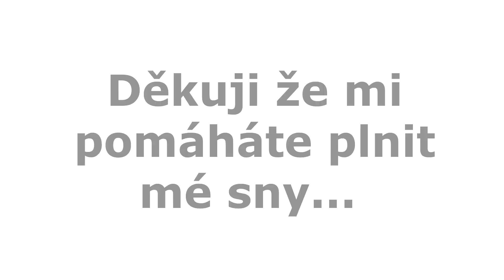1.Den na cestě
Můj první den na cestě. Vyjel jsem z Chrastavy za doprovody mých kámošů a nezadržitelně překonávám výkyvy počasí, nerovnosti terénu i nedostatek peněz. Nic mě nezastaví na cestě za mými sny a jest-li máš také nějaké sny o kterých jen sníš jdi do toho a začni si je také plnit a překonávat obtíže s nimi spojené..:)